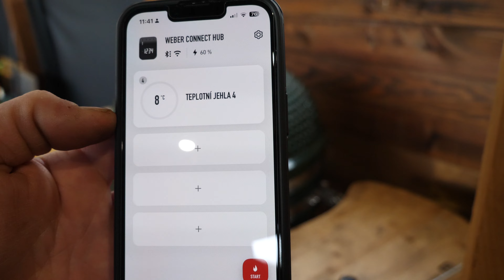Pletená masová vánočka z vepřové pečeně (kotlety) #83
Přátelé, kamarádi, dnes tu mám opravdu jednoduchou věc, která je v rámci přípravy strašne jednoduchá s drobným zádrhelem v podobě pletení. Jinak žádné těžkosti tady nejsou. Posypete rubem a dáte do grilu ;) a výsledek ? Podívejte se sami.

Poctivě upletená vepřová pečeně z 6ti pramenů stejným způsobem jako se plete vánočka. K tomu 2 druhy rubů a nechat jen v grilu při 160 °C. Gril už se o všechno postará. Za 90 minut vykouzlí tu nádheru, ke které můžete servírovat hranolky, bbq omáčku, kroketky, cibulku, zeleninu na páře nebo cokoliv jiného Vás napadne.
Upečenou kotletu můžete použít i jako základ do sandwichů, tortil, burgerů nebo salátů .